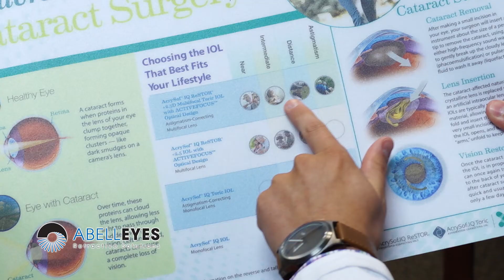Woodie Leavell Premium Cataract Testimony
Woodie Leavell explains his experience and outcome of having premium cataract surgery with Dr Tanner at Abell Eyes.  Alcon Vivity implant used